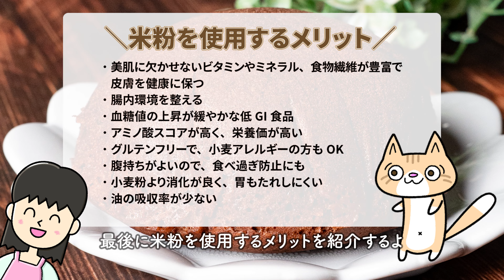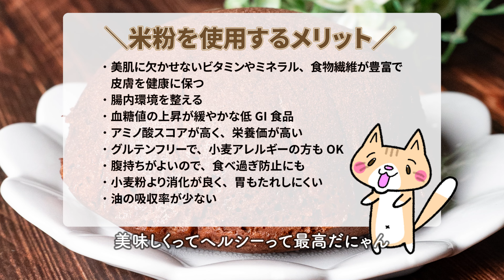【低脂質・グルテンフリー】混ぜてレンジでチンするだけ！チョコとろ〜り💕米粉チョコまんの作り方 #​ヘルシースイーツ​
身体に優しい米粉を使ったヘルシーレシピ✨ココアパウダーと高カカオチョコで、糖質と脂質をオフしながらも、しっかりチョコ欲を満たせるよ😚💕
ふわもちココア生地にとろ〜りチョコが相性バッチリ❣️
ぐるぐる混ぜてレンジでチンするだけなのでめっちゃ簡単！良かったら作ってみてね🥰

・混ぜてレンジでチンするだけの簡単レシピ✨
・卵と油なしでも、はちみつを加えることでコクが加わり、しっとり感とおいしさアップ
・小麦不使用のグルテンフリーレシピ

1/2個分のカロリーとPFC
【エネルギー】…143.8kcal 【糖質】…23.2g
※ラカントは血糖値を上げないので、計算に含めていません
※糖質は利用可能炭水化物で計算した「ロカボ糖質」です
​​※明治チョコレート効果カカオ72%を使用した場合
【材料】小さめの茶碗または耐熱容器 1個分
・米粉　    …40g
（波里さんの「お米の粉」使用）
・ラカント…15g
（砂糖でもOK）
（アーモンドミルク、牛乳でもOK）
・はちみつ…10g
・お好みのチョコレート…10g
※はちみつを使用しているので、一歳未満のお子さんには与えないでください
※米粉は商品によって吸水率が異なるので、他の米粉を使用するときは、生地の様子を見ながら水分量を調節してね！

【作り方】
‹型の準備›
耐熱性のお茶碗や小鉢にラップを敷いておく

‹生地作り›
1.ボウルに米粉、ラカント、ココアパウダー、ベーキングパウダーを入れて混ぜる。ココアパウダーの塊があるときは、スプーンの背などでつぶしておく。
※ここでサラサラにしておくと、豆乳を加えた時に、ダマができず早く混ざるよ
2.無調整豆乳を加える。
※無調整豆乳とアーモンドミルクは、牛乳と比べると低カロリー・低糖質・低脂質！またコレステロールが含まれていないので、よりダイエット向き
はちみつを加えて手早くしっかり混ぜる。
※はちみつを加えることで、コクが加わる。全量ラカントで作るよりもしっとり感とおいしさアップ
3.ラップを敷いた器に生地を半量入れる。チョコレートをのせて残りの生地を入れる。
※チョコレートはカカオ72%でカロリーと糖質をオフ
4.ラップなし600Wの電子レンジで2分（500Wの場合2分25秒）加熱する。表面がふっくらして、水分が飛んでベタつかなくなればOK！
※器に入れたままだと底に水分がたまって、ベチャっとなってしまうので、早めに取り出してね。とても熱いので火傷に気をつけて！
お皿に取り出して、ラップをゆっくり外したら完成！

❣️冷めると固くなりやすいので、温かいうちに食べるのがおすすめ👍
食べ切れない分は、乾燥しないようにラップをしたり、保存容器に入れたりしてね！食べるときに600Wの電子レンジで10秒くらい加熱するととろ〜りチョコが復活するよ😚